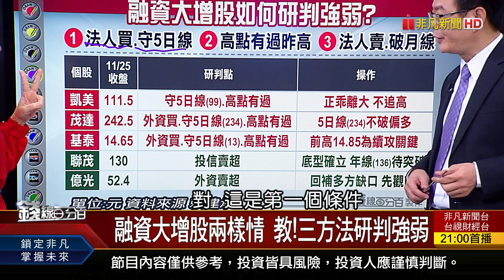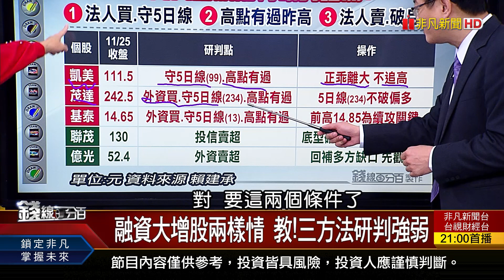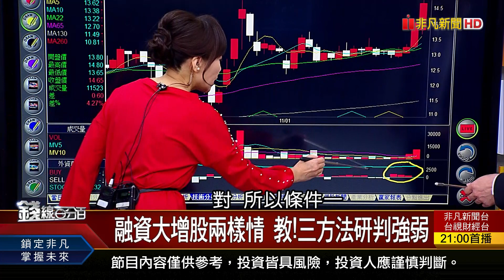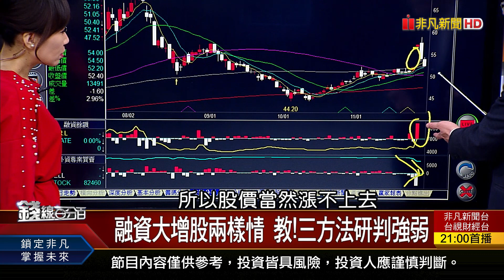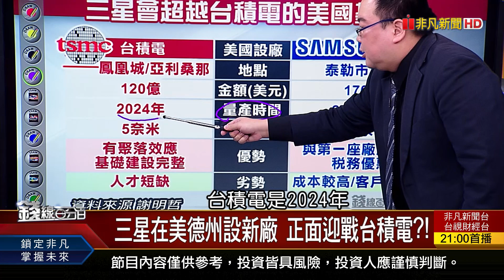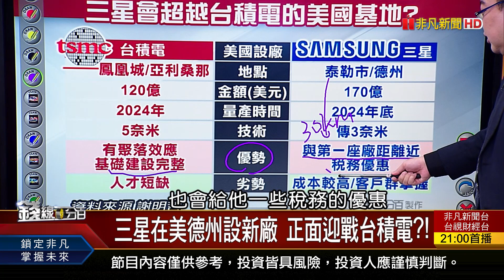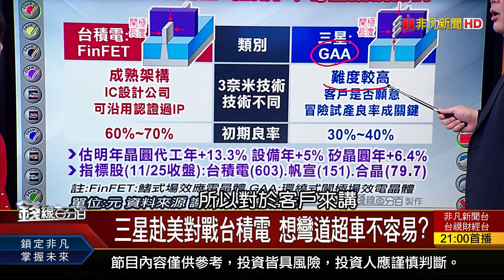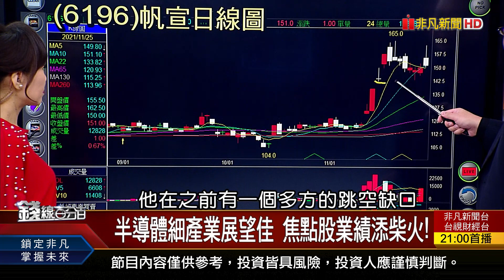《三星在美德州設新廠 正面迎戰台積電?! 》【錢線百分百】20211125-2│非凡財經新聞│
◎三星在美德州設新廠 正面迎戰台積電?!

●1125完整版(上)《Fed會議紀要"轉鷹" 國際資金將大挪移? 三星在美德州設新廠 正面迎戰台積電! 美將推印太經濟架構 台灣加入機會高!》
●1125完整版(中)《長榮.華航.新光金... 6檔熱門股操作實戰! 歷年12月上漲機率高 台股續高檔震盪?》
●1125完整版(下)《台灣IC設計新創公司 面臨四大困境! 20家美企中國營收占比高 華爾街憂風險大! KD.MACD如何搭配應用? 三大策略找好股》